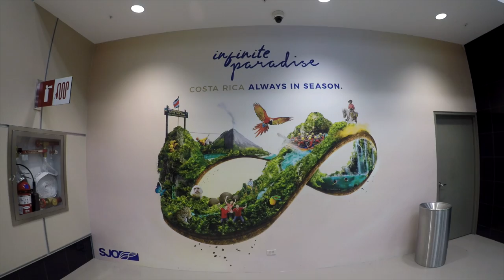COSTA RICA TRAVEL VLOG | Frock Me I'm Famous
COSTA RICA TRAVEL VLOG!

Travel with me to Costa Rica, last October I travelled to CR for a week with some FAB bloggers (see below), I found some belated footage and couldn't wait to share it with you all, can't stop smiling at this video - SO many good memories of a stunning country!

Check out my blog posts on Costa Rica below if you're looking to visit...

3 destinations in Costa Rica that need to make it to your travel bucket list

13 wildlife pictures that will make you want to visit Costa Rica NOW